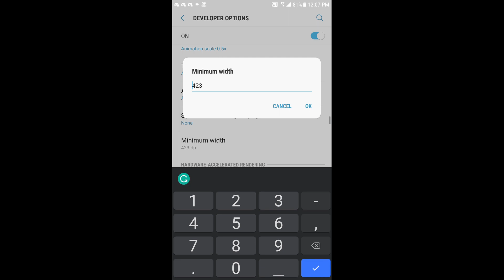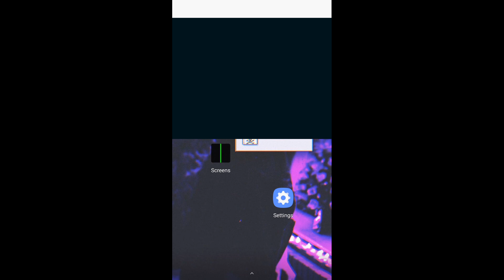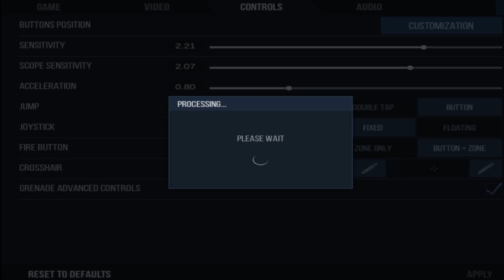How to Stretch your screen in Standoff 2 on Android! (1.0.7)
So a lot of people were asking me to make a how to stretch your screen so here's the video to do that if you have any question ask them in the comments below thanks for watching.

I know this video wasn't a full explanation on how to stretch your screen ill probably make a full detailed video about it but if I don't read the following below if you're having an issue with this tutorial.

For this to work you need a device with the ability to activate Multi Window/Multi View there are Android version come so it may not work for all or even have the ability to do it so I recommend the version 5.0.0 or above there might be lower versions of Android that was the feature but there is a slim chance.

There might be a slim chance that your device the screens application isn't compatible so I've papered a link for you to download the APK.

that's pretty much it I guess if you still have issues comment and I'll try my best to help thanks again for watching.